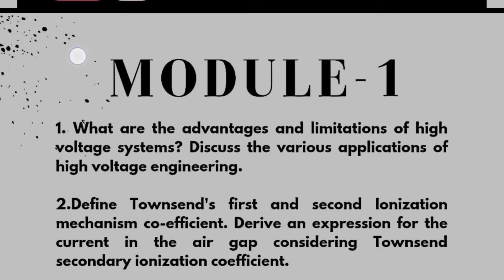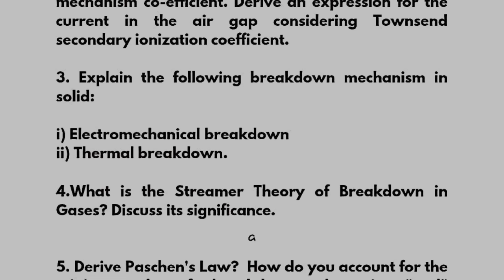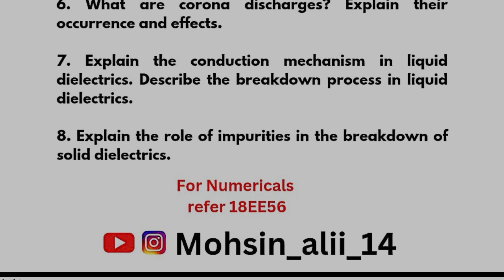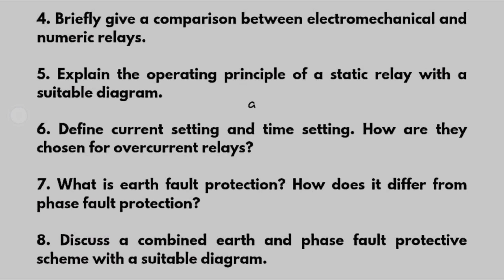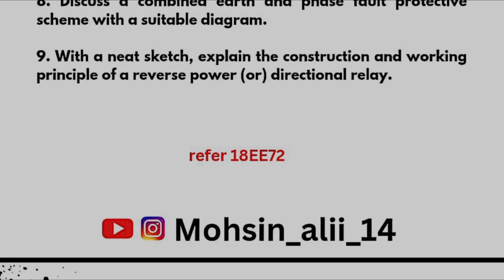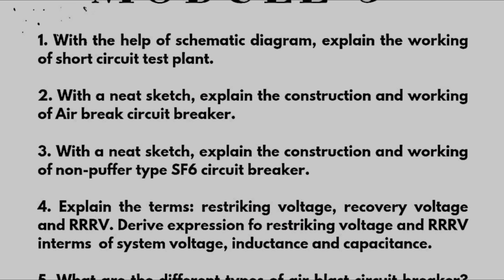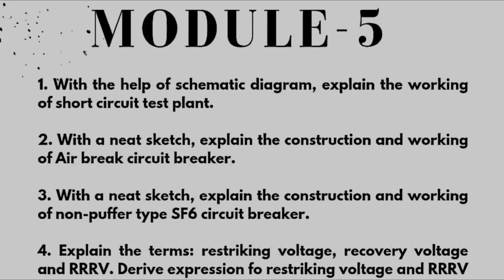21EE71 Passing Package Vtu | HV & PSP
21EE71 Passing Package Vtu | HV & PSP#vtu

Your Queries,
Vtu
Vtuexams
21ee71
21EE71 VTU
21EE71 Passing Package Vtu
21ee71 important questions vtu
High voltage and power system protection vtu
Hv and psp
HV & PSP vtu
Mohsin ali 14
Mohsin ali vtu